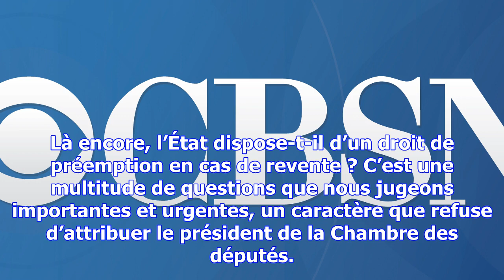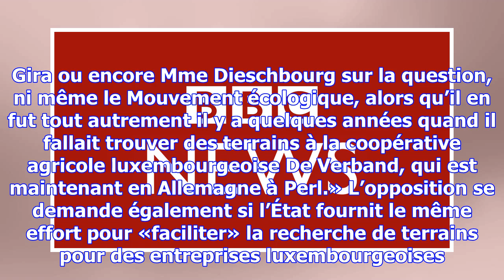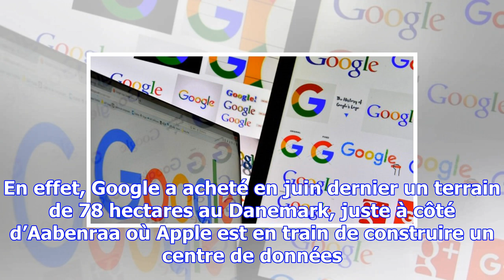Google à bissen : l’opposition s’interroge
Lundi en fin de journée, le Premier ministre, Xavier Bettel, et le ministre de l’Économie, Étienne S...